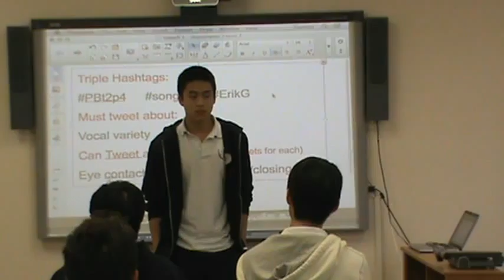p4 sp4 guang